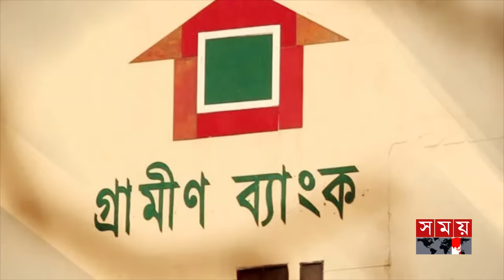আদতে সত্য কি? | Muhammad Yunus | Grameen Bank | Somoy TV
Somoy TV: t.ly/Se1z
Somoy TV Bulletin: t.ly/iqIq
Somoy Entertainment: t.ly/3dWC
Somoy Sports: t.ly/iASp
SOMOY TV ISLAMIC: t.ly/zU6a

Somoynews.tv: t.ly/Y7ab
খেলার সময়: t.ly/xJ5H
সময়ের গল্প: t.ly/EW3M
এ সময়ের বাণিজ্য : t.ly/m3ir

Groups:
Somoy TV (Official)✅: t.ly/ajiO
Somoy Entertainment✅: t.ly/8CLh
Somoy Business✅: t.ly/4xaJ